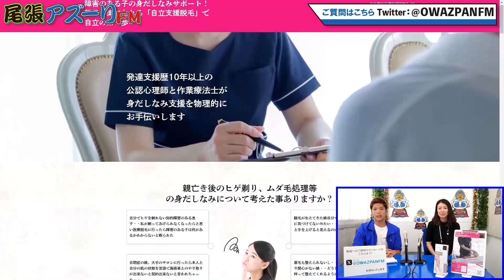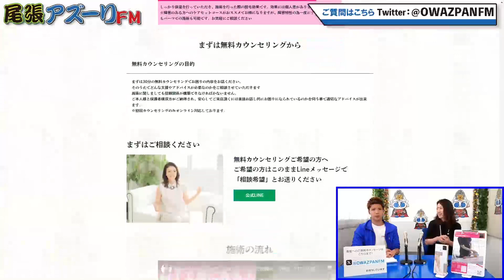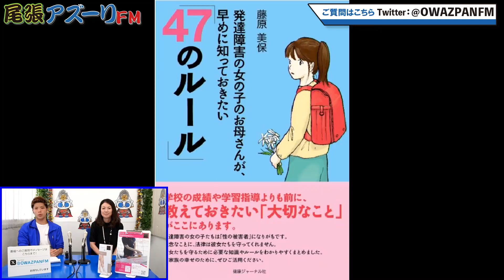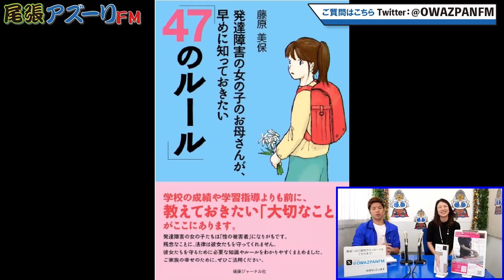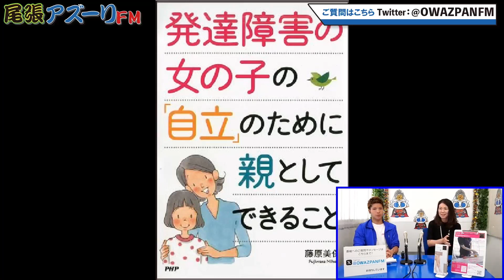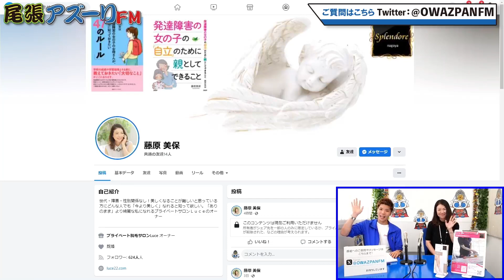2023年09月14日配信 近隣さんいらっしゃ〜い❣️ MC：KZ8 ゲスト：藤原美保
MC：KZ8
ゲスト：藤原美保